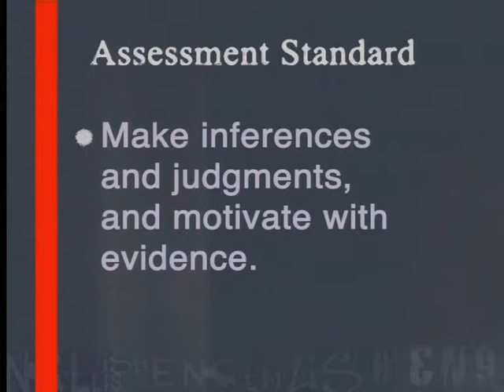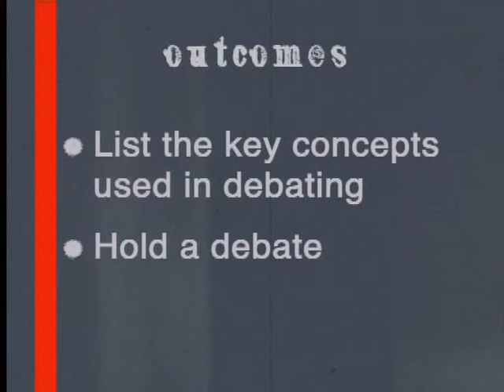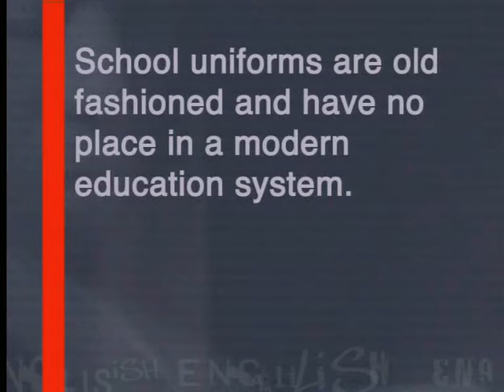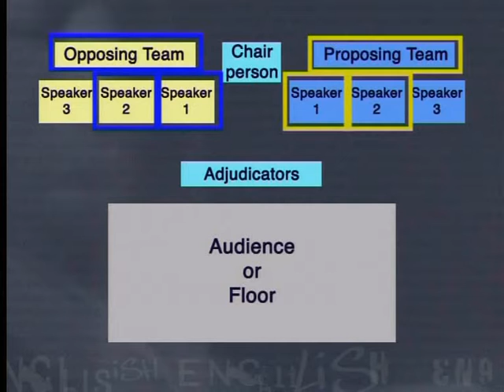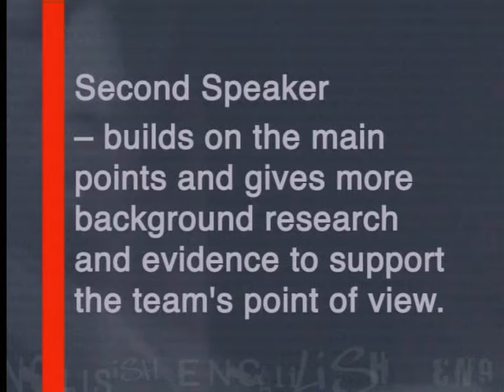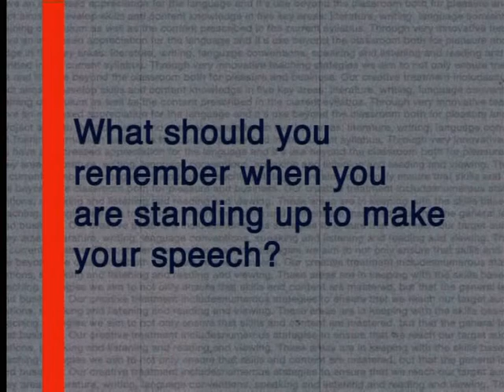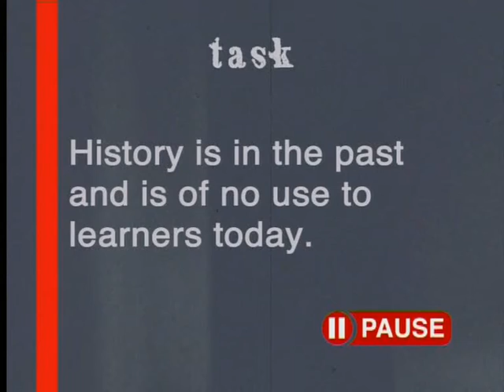Debating an Issue